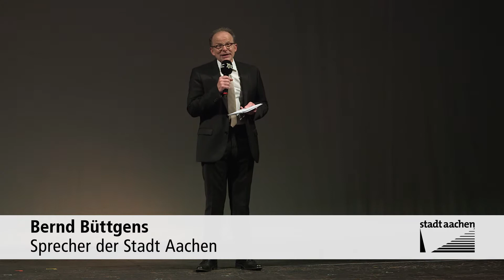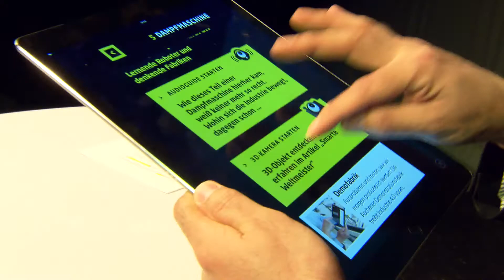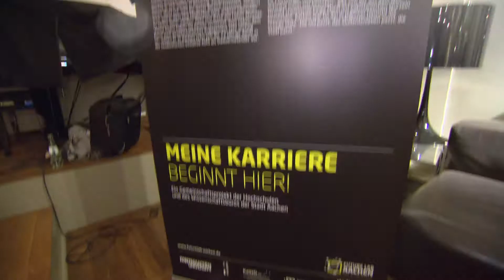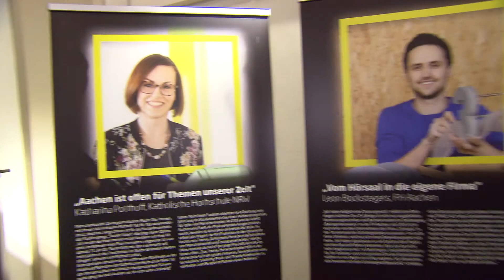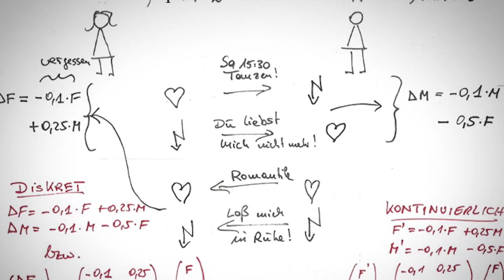Future Lab Aachen - Die Gala!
Hochstapler, Hacker, Frauenmissversteher – und ganz viel Musik: Aachens große Wissenschafts-Show brachte 2018 das ausverkaufte Haus zum Staunen…
Die Studierenden könnt ihr irgendwann mal unterbringen, wenn ihr eine Lücke habt, z.B. zu Semesteranfang.